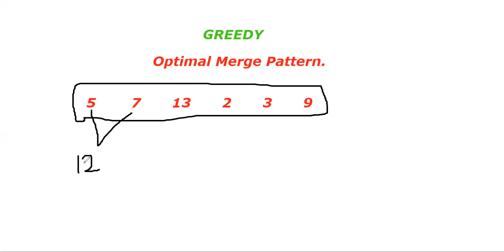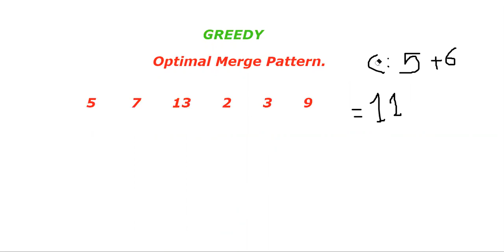Lecture 8 - Part [1/2] - Optimal Merge Pattern